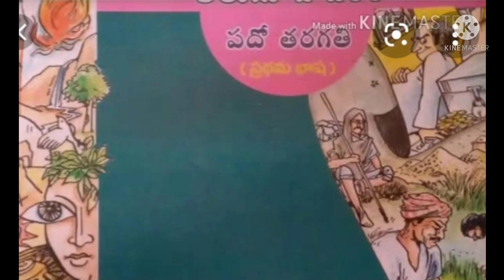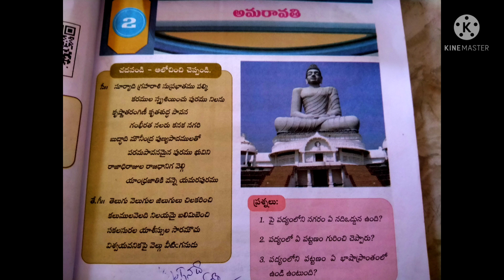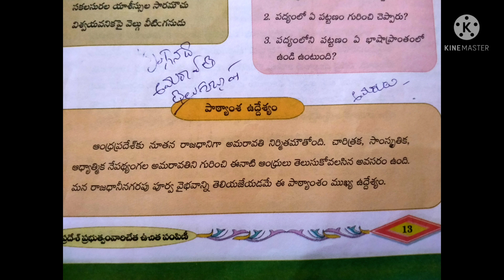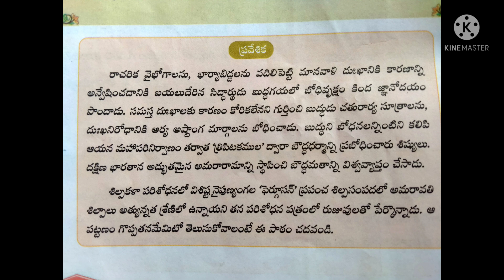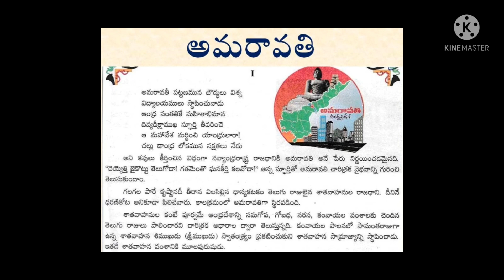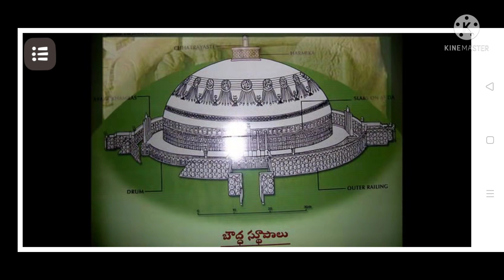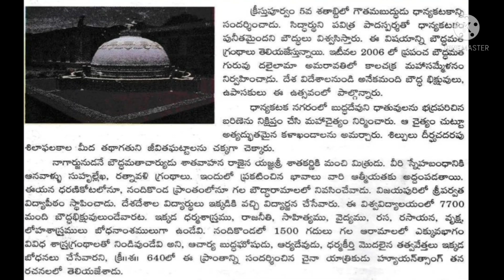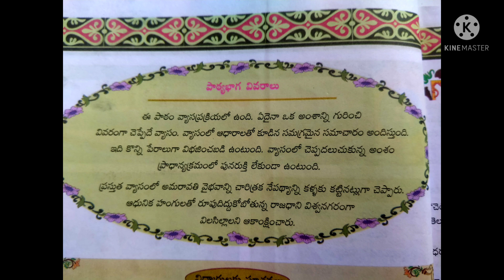Class-10 Telugu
Lesson taught Smt.M.Sujatha CRT Telugu, KGBV Marripadu